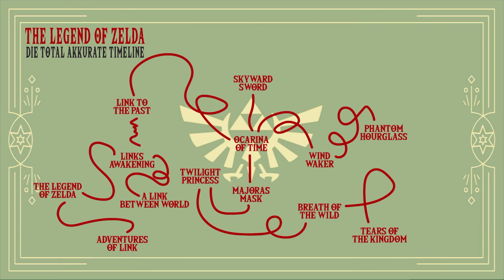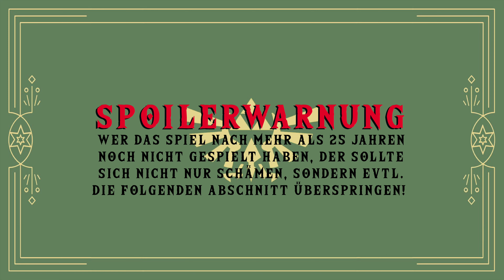The Legend of Zelda: Ocarina of Time - Der wichtigste Teil der Serie | Review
Ocarina war nicht nur das erste Zelda in 3D, es ist wohl der wichtigste Teil der kompletten Zelda Reihe.

SPOILER WARNUNG
2:04 Story Spoiler
6:33 Spoiler Ende